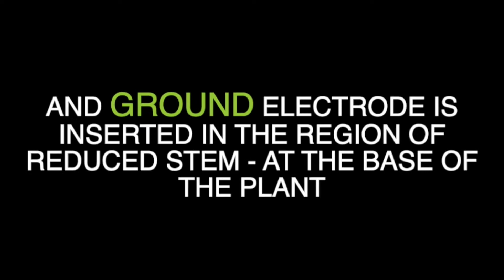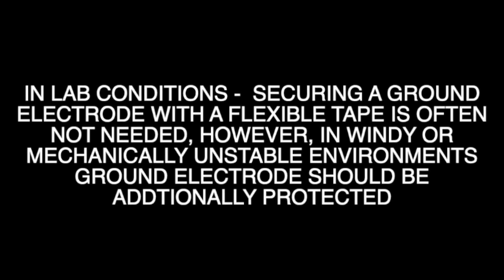Reinserting electrodes (strawberry plants)